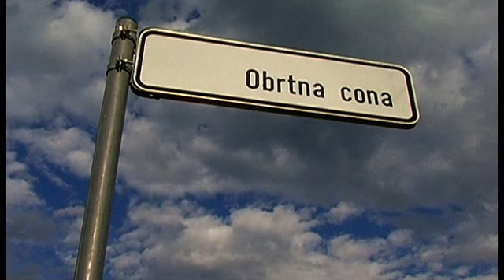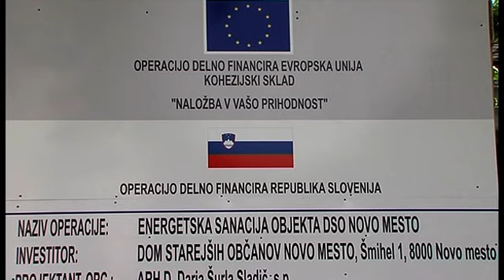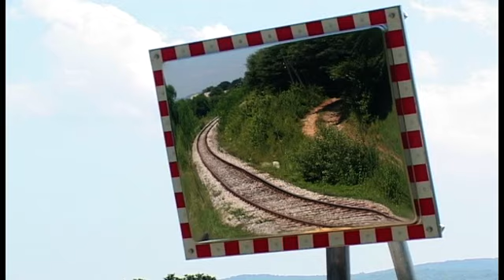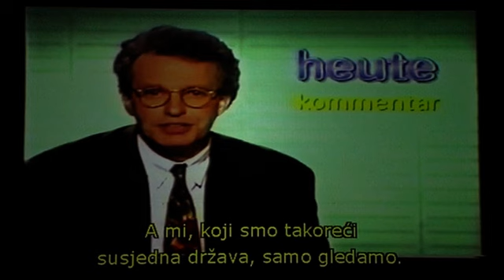Novice 04 07 2012